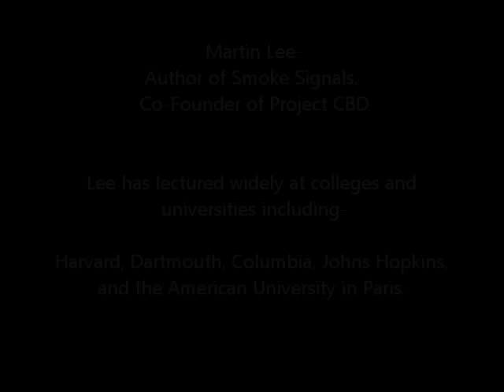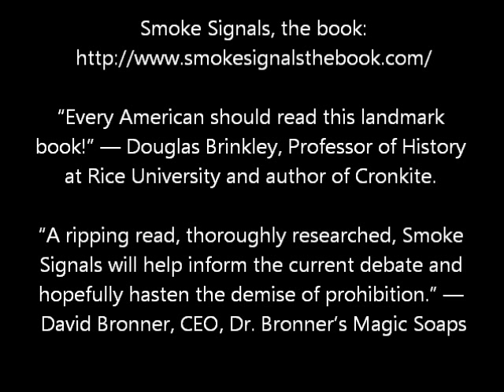Project CBD + Smoke Signals 2012 Tour w/Martin Lee 1 of 5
Cutting edge science reveals an element inside the Cannabis plant called Cannabidiol -- CBD (a non-psychotropic element) is proven to be highly efficacious in treating Traumatic Brain Injuries, Post Traumatic Stress as well as a plethora of other ailments and diseases.    The reduced psychoactivity of CBD-rich Cannabis may make it an appealing treatment option for patients seeking anti-inflammatory, anti-pain, anti-anxiety and/or anti-spasm effects without disconcerting euphoria or lethargy.  Scientific and clinical studies indicate that CBD could be effective in easing symptoms of a wide range of difficult-to-control conditions, including: rheumatoid arthritis, diabetes, alcoholism, PTSD, epilepsy, antibiotic-resistant infections and neurological disorders. CBD has demonstrated neuroprotective effects, and its anti-cancer potential is currently being explored at several academic research centers in the U.S. and other countries.

Listen to Martin Lee, author of Smoke Signals and co-founder of Project CBD lecture on August 21, 2012 at the Phinney Neighborhood Center.  Hosted by Collective Health, a Seattle medical marijuana dispensary, specializing in rich CBD medicine

Project CBD -
...a non-profit educational service dedicated to promoting and publicizing research into the medical utility of cannabidiol (CBD) and other components of the Cannabis plant. It was conceived by two journalists who have been covering the medical marijuana movement / industry in the pages of O'Shaughnessy's. We think the reintroduction of CBD-rich Cannabis into the grassroots supply warrants special focus. We support the Society of Cannabis Clinicians' effort to collect, aggregate and publish data from patients to determine patterns of efficacy—or lack of efficacy.

Smoke Signals-
A panoramic, character-driven narrative that explains why marijuana affects so many aspects of American life, Smoke Signals chronicles the development of a grassroots movement that began in the 1960s and grew into a widespread populist revolt against prohibition. The great leap forward came in 1996, when California voters shocked the political and medical establishments by passing Proposition 215, which authorized doctors to approve marijuana use by patients. Similar laws have since been enacted in 16 other states and the District of Columbia.

Published in August 2012 by Scribner (a division of Simon & Schuster) Smoke Signals describes the burgeoning of a multi-billion-dollar industry and exposes collusion by local, state and federal law enforcement agencies to undermine the will of the electorate.

"The big, untold story," according to Lee, an award-winning investigative journalist, "is that there have been more than a million documented medical users and no deaths and no pattern of health problems attributable to medical marijuana."

Smoke Signals draws attention to underreported scientific breakthroughs, including the discovery of a non-psychoactive component of marijuana, cannabidiol (CBD), which protects the brain against alcohol poisoning, stimulates adult stem cell growth, prevents the onset of diabetes, and shrinks malignant tumors — without causing a "high."  By mining the plant's treasure trove of active ingredients, medical researchers have developed promising treatments for cancer, heart disease, Alzheimer's, chronic pain, and many other conditions that are beyond the reach of conventional cures.

"It's not just marijuana that got prohibited," Tod Mikuriya, MD, a principal character in Smokes Signals, used to point out, "it's the truth about history." Martin A. Lee's new social history of marijuana goes a long way towards restoring the prohibited truth.